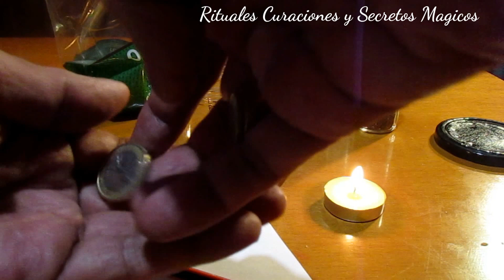RITUAL PARA PEDIR UN DESEO Y SE CUMPLA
Hoy por hoy hay muchas formas para pedir dinero... Aquí, otra de estas tantas formas que más de uno y una hacen y hoy comparto con ustedes...